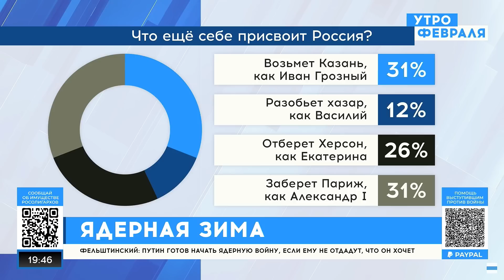Путину все равно, сколько гибнет российских солдат на войне с Украиной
Что такое «русский мир»? На этот вопрос не могут ответить даже сами граждане России. Владимир Путин придумал это понятие, чтобы было с чем приходить на захваченные им земли. И, если ему удастся захватить Украину, то с этим же «русским миром» он придет в Польшу, Финляндию и страны Балтии.

И самое страшное – российский президент не считает потери на пути к своей цели. Сколько погибнет россиян – ему все равно. Что же может остановить Владимира Путина? Сможет ли мир дать ему отпор? На этот вопрос в эфире «Утро февраля» пытался найти ответ российско-американский историк, доктор исторический наук Юрий Фельштинский.

Утро Февраля - канал о войне между Россией и Украиной из центра событий, где мы находимся. Мы будем говорить правду, которую видим каждый день своими глазами. Мы избегаем пропаганды. Наша цель - не помочь той или другой стороне, а закончить эту грязную и несправедливую войну, позорящую россиян. Ее начал Путин, но страдать будут все - и Россия, и Украина. Этому мы хотим положить скорейший конец.